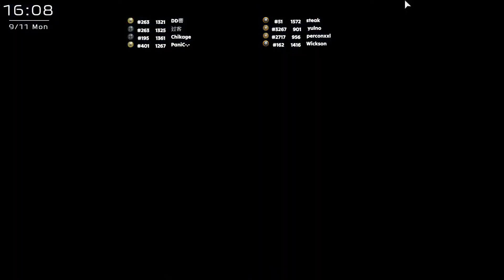[COH3]又跟前一場同樣的隊友(￣ー￣)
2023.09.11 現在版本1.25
我突然不會玩這個遊戲
(ノ´_ゝ`)ノ誰來教教我啊(　ＴДＴ)